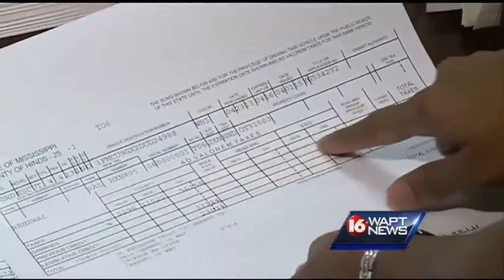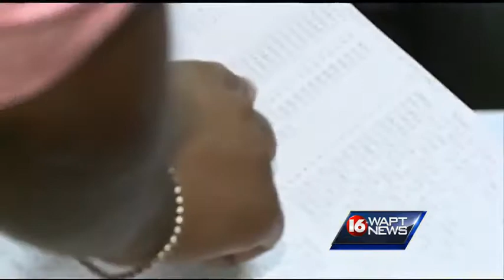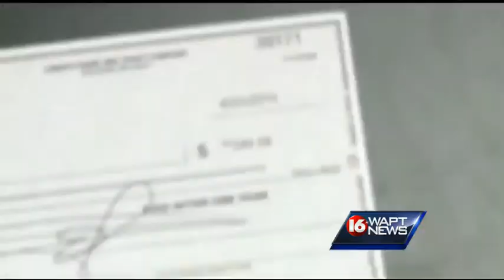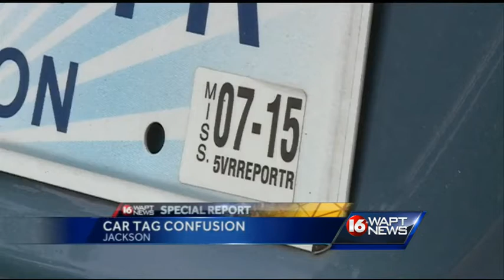Car tag confusion